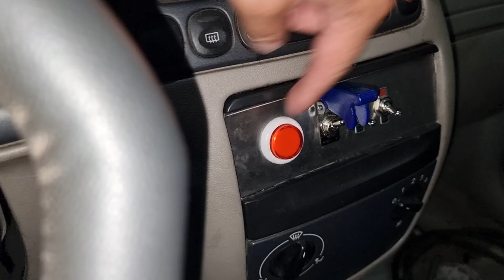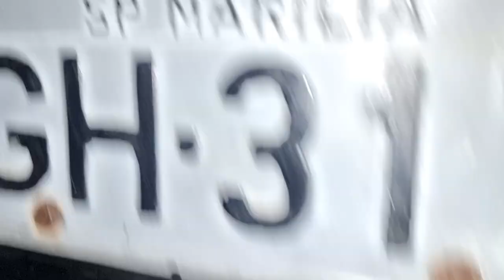LIGAMOS E ANDAMOS COM O FIESTA MOTOR DE TWISTER